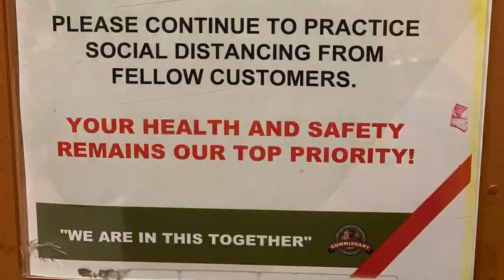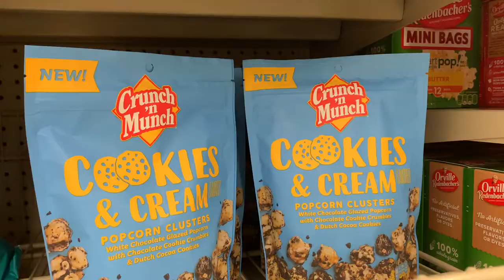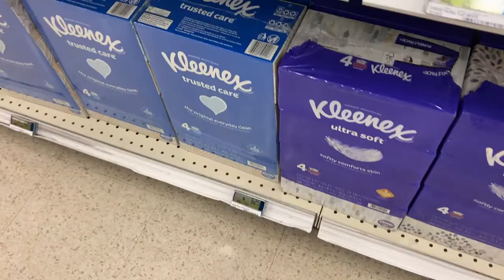$100 GROCERY CHALLENGE || GROCERY SHOP WITH ME || HAWAII GROCERY HAUL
We visited the Commissary and picked up some groceries. Groceries in Hawaii is pretty expensive and luckily we get to shop at the DECA Commissary. The Commissary provides discounted groceries and household goods to eligible patrons (i.e. active-duty personnel in all services, retirees of all services, Guard and Reserve personnel, and immediate family members of service personnel).

|| CAMERA EQUIPMENT ||
iPhone XS
iPhone 8 Plus
Camera Tripod

|| EDITING EQUIPMENT ||
Mac Book Pro
iMac
iMovie
Canva

Things We Love:
Coach Cassie
Brooks GTS 19 Shoe
Kitchen Stuff
Kid Stuff
Multi Vitamins
Educational Workbooks

Kyra & Mia's Wishlist
Little Tikes Cozy Coupe
3 Wheel Sit Scooter
Minnie Mouse Scooter
3 Wheel Scooter
Frozen LEGO DUPLO
Frozen LEGO DUPLO Elsa's Magicial Ice Palace
Glittery Crocs
Kid's Camera
LOL Surprise
Num Nom Case